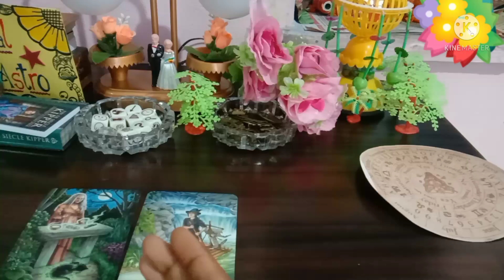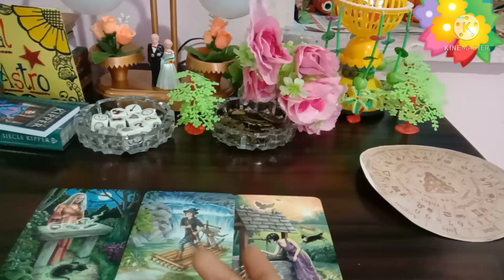Message from the Universe#magicalastrotarot#shorts#youtubeshorts#Timeless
💫 नवरात्रों के तुरंत बाद अगर आपको दिखे यह संकेत तो समझ जाना माता रानी आप पर प्रसन्न हैं

👉दीपक में फूल बने तो उसका क्या शुभ और अशुभ संकेत होता है उसको कैसे प्रयोग किया जाए

pile -1 ( 4:52)
Pile -2 ( 11:52) Iske saath hi hai ki aapke partner kya soch rahe hai
Pile -1 (25:12) aapke partner aapke baare mei kya soch rahe hai